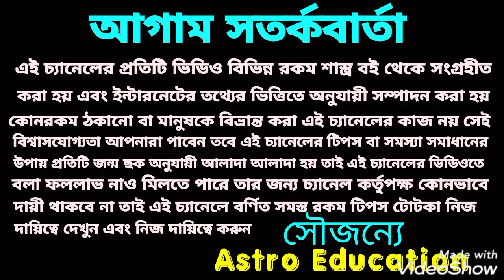এই রত্ন পরিধানে 90 দিনে মিরাক্কেল!